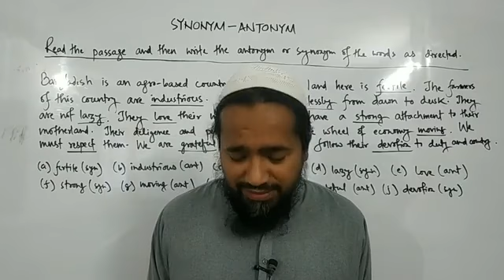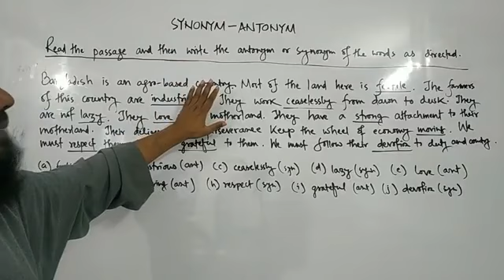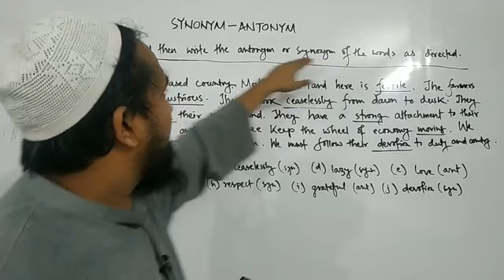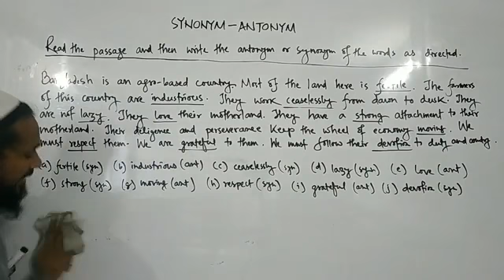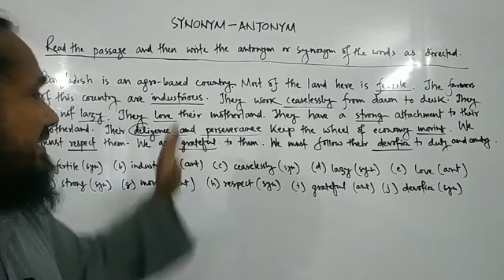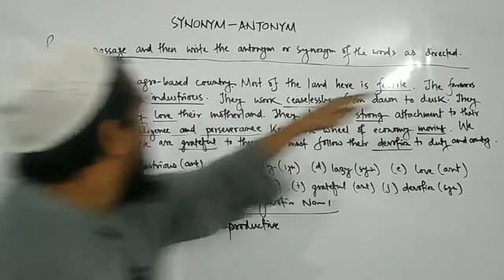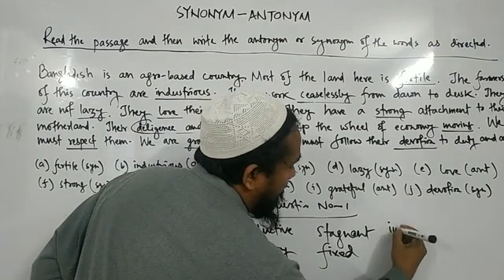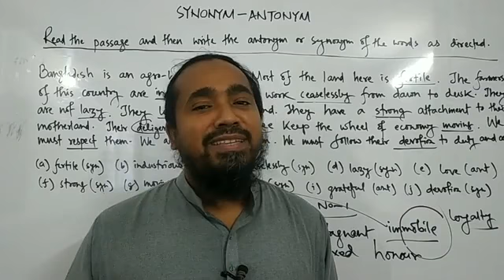HSC English Grammar(1st Year) Synonym-Antonym Presented by A. T. Sarkar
HSC English Grammar(1st Year)
Synonym-Antonym
Presented by
A. T. Sarkar Lecturer National College,  Dhaka.